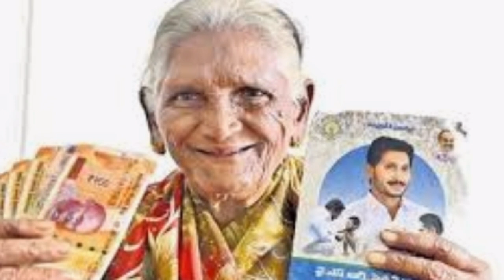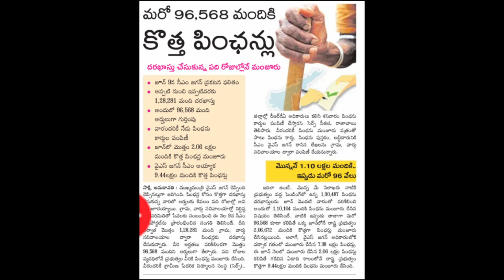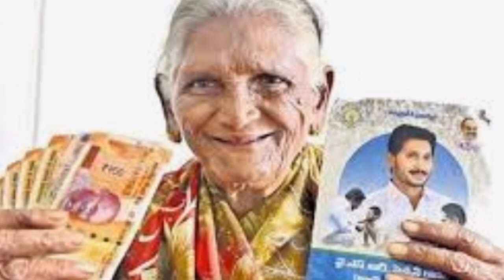AP పెన్షన్లు పెంపు జూలై నెలలో 7,250/- ఇది ఎవరికి ఇవ్వనున్నారు Details 2020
AP Pention Updates 2020